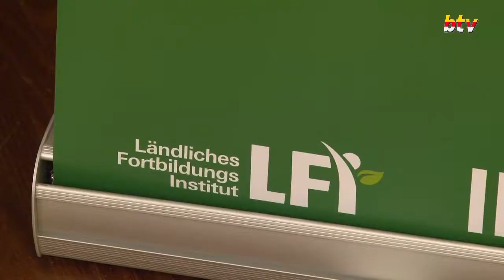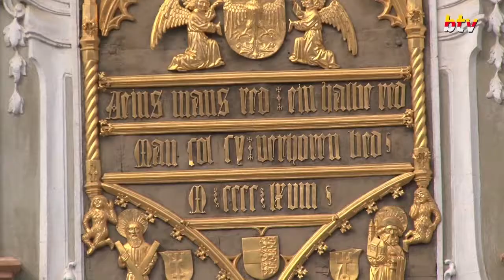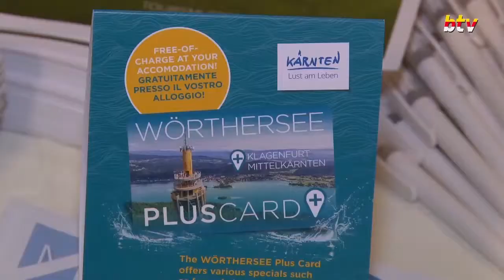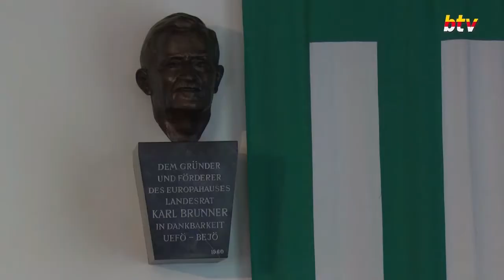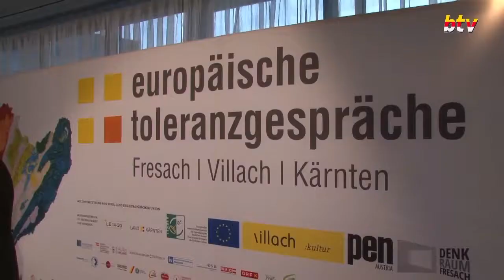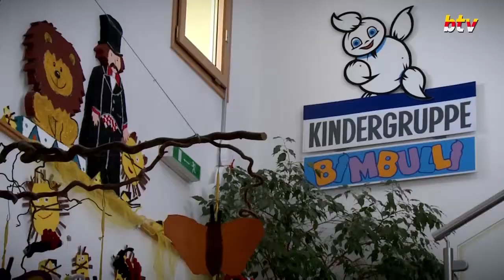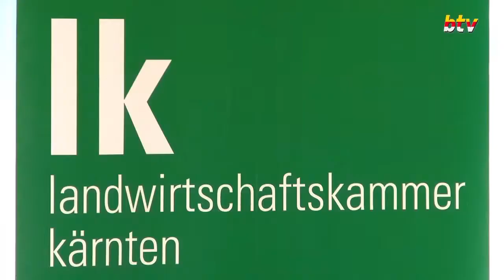BTV-Kärnten Jahresrückblick Public 2018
Im Bereich Public fanden auch 2018 zahlreiche Weichenstellungen für die Zukunft statt.